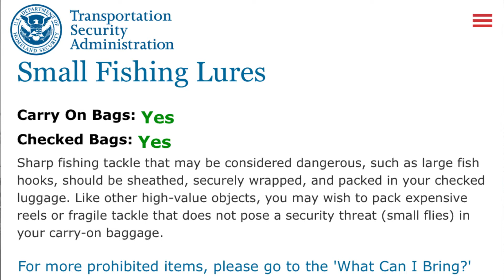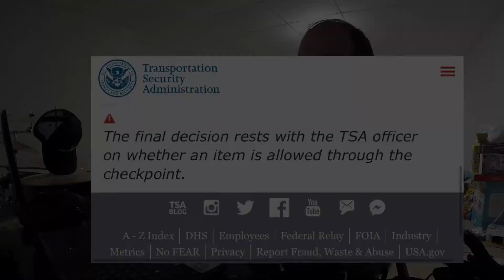FLYING WITH TACKLE | CARRY ON | Is It Allowed On The Plane?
Have you ever wondered if you could carry on all your fishing tackle in your carry on bag at the airport? Here we look at what the airline, as well as the TSA, say about taking tackle (specifically hooks) on board a flight.

Then we put it to the test by trying to carry my bass tackle on a flight to see if they will allow it or not.